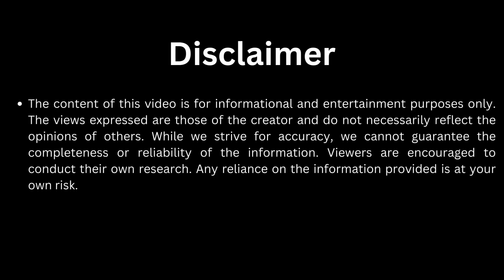"कछुए की कहानी - Turtle story"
एक बार की बात है, एक हरे-भरे जंगल में कई जानवर रहते थे, जिनमें कछुआ टॉमी और खरगोश हनी भी शामिल थे। हनी अपने तेज दौड़ने के लिए प्रसिद्ध था, जबकि टॉमी एक शांत और धीरे-धीरे चलने वाला कछुआ था। हनी हमेशा टॉमी का मज़ाक उड़ाता था, कहता था, "तुम्हारी चाल तो इतनी धीमी है, कि अगर हम दौड़ लगाएँगे तो तुम कभी जीत नहीं पाओगे!"

एक दिन, टॉमी ने हनी की बातों से तंग आकर कहा, "अगर तुम इतने ही तेज़ हो, तो चलो दौड़ लगाते हैं। देखेंगे कौन जीतता है!" हनी हंसते हुए मान गया, उसे यकीन था कि वह आसानी से जीत जाएगा।

जंगल के सभी जानवर इस रोमांचक दौड़ को देखने के लिए इकट्ठा हुए। दौड़ शुरू हुई और हनी बिजली की गति से दौड़ पड़ा। टॉमी धीरे-धीरे अपनी धीमी चाल में आगे बढ़ने लगा, लेकिन उसने हिम्मत नहीं हारी। वह निरंतर और स्थिर रूप से चलता रहा, बिना रुके।

कुछ देर बाद, हनी ने देखा कि टॉमी बहुत पीछे रह गया है। उसने सोचा, "मैं तो बहुत आगे हूँ, टॉमी तो अभी तक मुझसे कोसों दूर है। क्यों न थोड़ी देर आराम कर लूँ?" हनी एक पेड़ के नीचे आराम करने बैठ गया और जल्द ही सो गया।

इस बीच, टॉमी अपनी धीमी चाल में लेकिन लगातार चलता रहा। उसे मालूम था कि अगर वह ठहरेगा नहीं और धैर्य से चलता रहेगा, तो वह लक्ष्य तक पहुँच सकता है। समय बीतता गया, और टॉमी हनी के सोने की जगह तक पहुँच गया। उसने हनी को सोते हुए देखा, लेकिन वह बिना रुके आगे बढ़ता रहा।

जब हनी की नींद खुली, तो उसने देखा कि टॉमी लगभग जीत की रेखा के पास पहुँच चुका है। वह घबरा गया और जितना तेज़ हो सके दौड़ा, लेकिन तब तक बहुत देर हो चुकी थी। टॉमी ने दौड़ जीत ली थी।

जंगल के सभी जानवरों ने टॉमी की जीत पर तालियाँ बजाईं। टॉमी ने हनी को सिखाया कि तेज़ होना ही सबकुछ नहीं है, बल्कि लगातार प्रयास और धैर्य से ही असली जीत हासिल होती है। हनी ने अपनी गलती मानी और टॉमी से माफी माँगी। दोनों अच्छे दोस्त बन गए और साथ मिलकर मस्ती करने लगे।

इस कहानी से हमें यह सिखने को मिलता है कि धैर्य, संयम और निरंतर प्रयास से हम अपने लक्ष्य तक पहुँच सकते हैं, चाहे हमारी गति धीमी ही क्यों न हो। तेज़ी और जल्दबाज़ी से हमेशा जीत नहीं मिलती, बल्कि सही दिशा में स्थिर रहकर चलने से सफलता मिलती है।